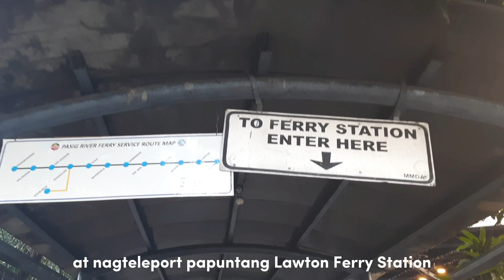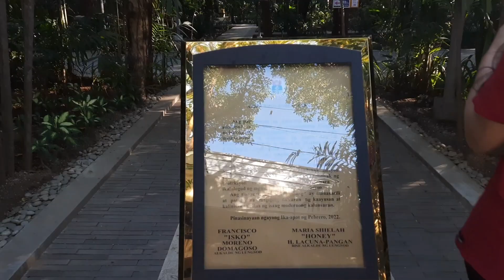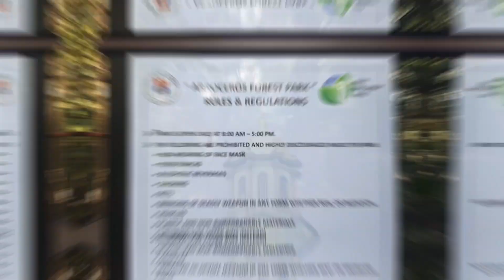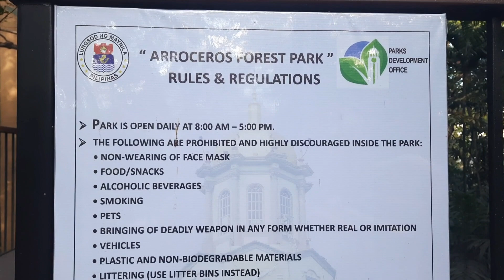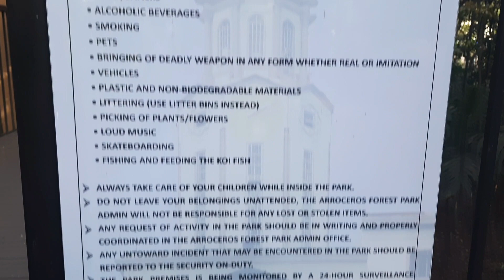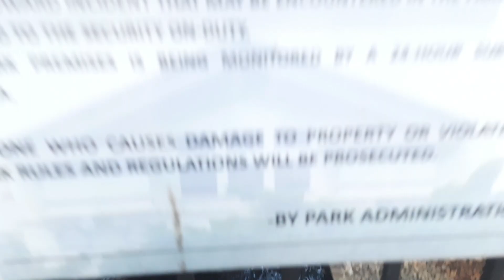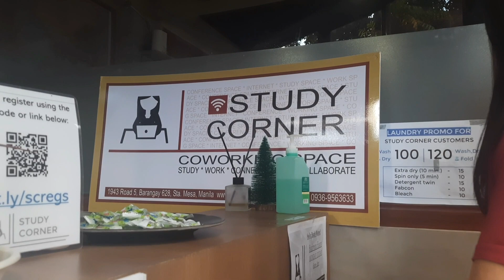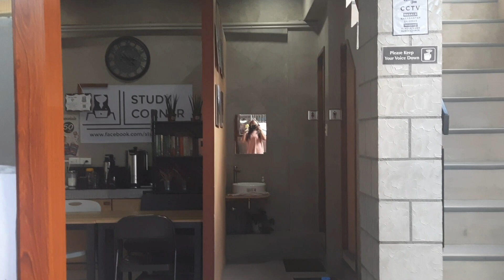Arroceros Forest Park + Study Corner Manila | Life lately | This is Coleen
hey buddies, it's been a veeeeery long time since I last uploaded a vlog.

now that I had enough time, the long wait is over! hahahaha this vlog's a month late but I have always been very excited to share this "break" that we had.

do something nice for you, because you deserve it xoxo